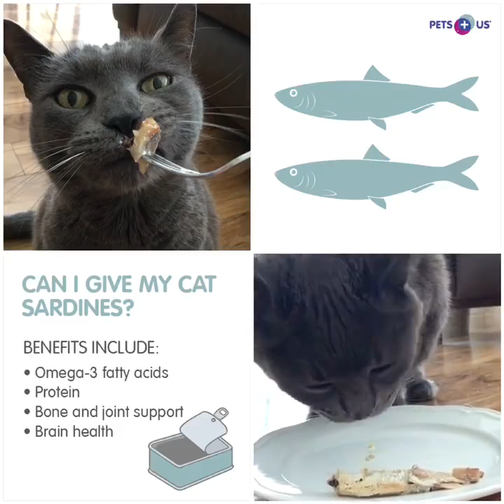Can My Cat Eat Sardines?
Sardines are a wonderful, healthy treat to give your cat on occasion. Not only will your cat (and dog) love this yummy fish, but sardines are an excellent source of omega-3 fatty acids, giving your pet's immune system a boost and help prevent heart disease. Note: Only feed sardines packed in water with no salt added or try dried as another option.